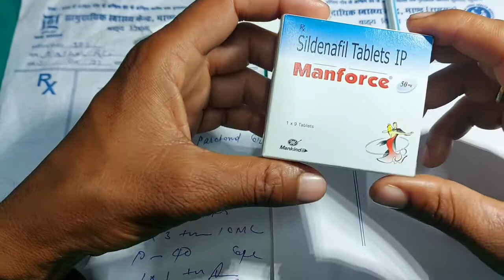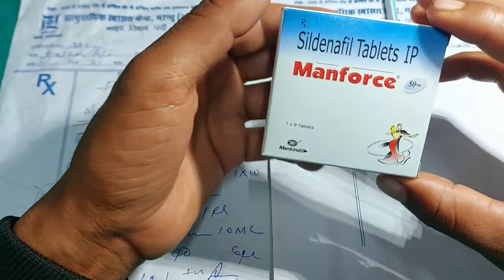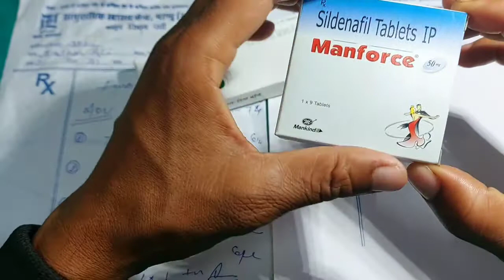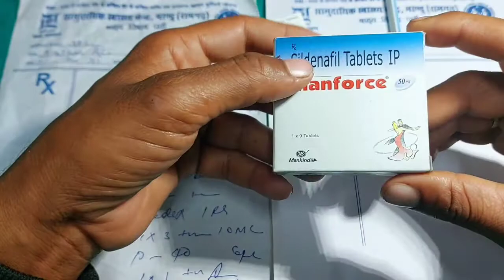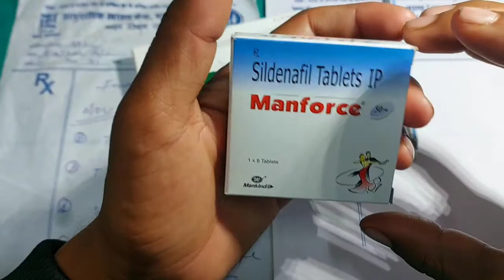Manforce 50mg tablet#manforce tablet 50 mg kis kaam aatahai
मैनफोर्स टैबलेट की जानकारी,लाभ,फायदे,उपयोग, कीमत#Manforce 50mg

doctor की सलाह से ही हमेशा लेना चाहिए ।

मैनफोर्स टेबलेट पुरुषों में स्तंभन को रोकने के लिए किया जाता है । यानी कि जल्दी वीर्य को रोकने के लिए और संभोग के समय को बढ़ाने के लिए मैनफोर्स टेबलेट को खाया जाता है ।‌

जब मैनफोर्स टेबलेट को खाया जाता है , तब यह हमारे लिंग में तनाव पैदा करता है और जल्दी पानी गिरने से रोकता है । यानी कि संभोग की अवधि को बढ़ाने के लिए मैनफोर्स टेबलेट खाया जाता है ।मैनफोर्स टैबलेट के मुख्य इस्तेमाल

इसके लिए मैनफोर्स 50mg टैबलेट की सलाह दी गई हैः:

उपचार इरेक्टाइल डिसफंक्शन

मैनफोर्स टैबलेट के लाभ

मैनफोर्स टैबलेट के साइड इफेक्ट

All substitutes for Manforce 50mg Tablet

मैनफोर्स टैबलेट का इस्तेमाल कैसे करें

मैनफोर्स टैबलेट किस प्रकार काम करता है

सुरक्षा संबंधी सलाह
Manforce advertisements
Manforce 100mg Tablets kaise khaye
Manforce se kiya hota hai
Manforce  ko used kase stylong gel how to use video youtu.be

Manforce tablets 50mg usees in Hindi
Manforce 50mg Tablets working time
Manforce 50mg Tablets Review
Manforce 50mg Tablets for female

अन्य दवाओं के साथ दुष्प्रभाव

manforce tablet
Manforce 50mg tablet kaise khaye
manforce tablet 50 mg kis kaam aata hai
how to use manforce staylong gel
manforce staylong gel uses in hindi
Manforce tablets ke fayde